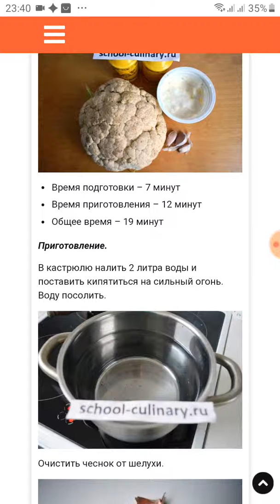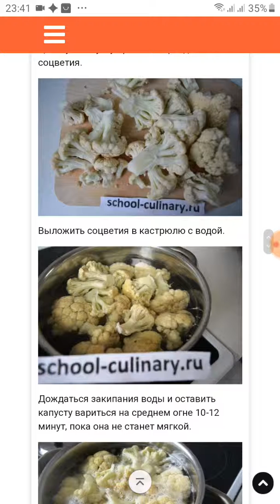Цветная капуста с чесночным соусом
Цветная капуста с чесночным соусом является  как прекрасным гарниром к мясу и рыбе,так и самостоятельным блюдом. Дополненная соусом, приготовленным на основе нежирного натурального йогурта, вместо сметаны, цветная капуста – замечательное диетическое блюдо, богатое клетчаткой и при этом низкокалорийное.

Ингредиенты:

Цветная капуста – 1 средний качан
Нежирная сметана или натуральный йогурт – 5 ст.л.

Время подготовки – 7 минут
Время приготовления – 12 минут
Общее время – 19 минут